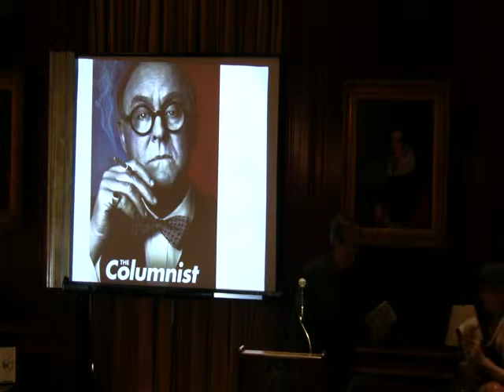NYSL: Elizabeth Winthrop, The Columnist: Behind the Story with the Alsop Family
Award-winning author Elizabeth Winthrop, the daughter and niece of Stewart Alsop and Joseph Alsop, discusses the portrayal of her uncle and father and their era in David Auburn's Broadway hit The Columnist.